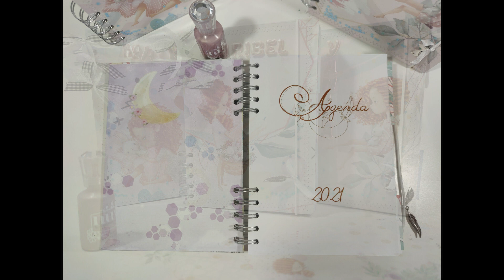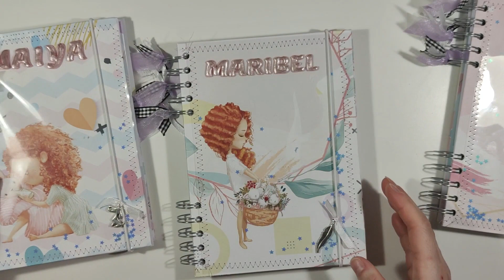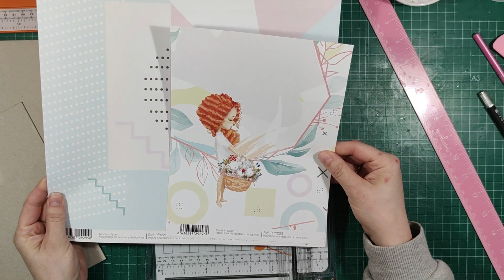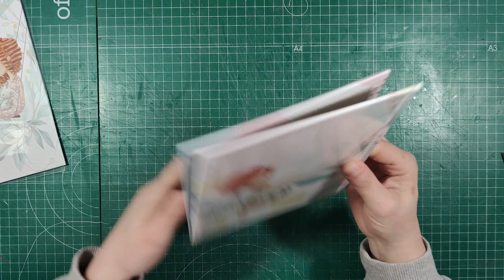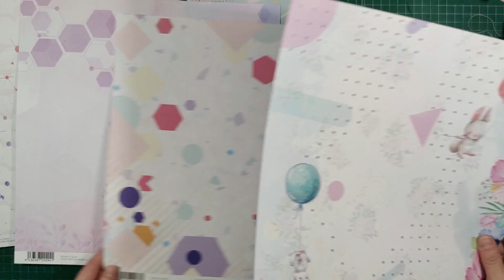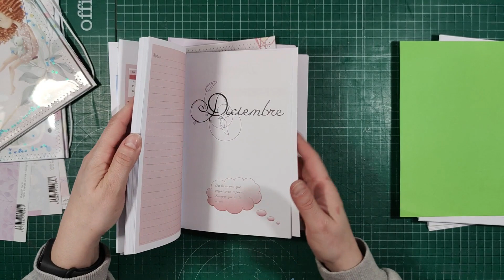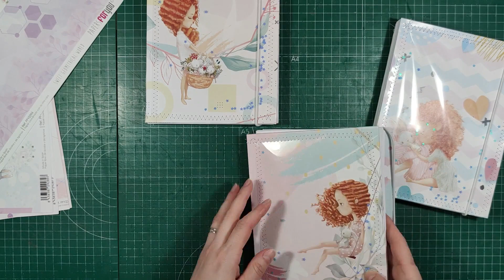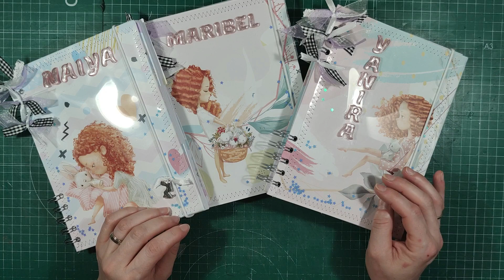TUTORIAL AGENDA 2021 DESDE CERO CON WORD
Hola a tod@s y bienvenid@s al canal!
Ya estamos casi en septiembre y hoy os traigo un tutorial donde os enseño a realizar una AGENDA desde cero.
Hay dos tipos de agendas, la que es 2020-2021 y la del 2021, así que la podéis adaptar a vuestras necesidades. También he adaptado la agenda 2021 para chico (colores más grises)
Aquí abajo os dejo el enlace al pdf para que os la podáis descargar en A5 a doble cara.
También os dejo el enlace al tutorial que hice para la agenda 2020 donde os enseño como realizarla con el programa word por si alguien está interesad@, también con un enlace a muchas fuentes para uso personal.

Mil gracias por estar ahí!!
Un saludo a tod@s, salud y fuerza!!